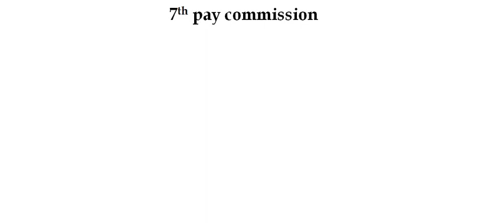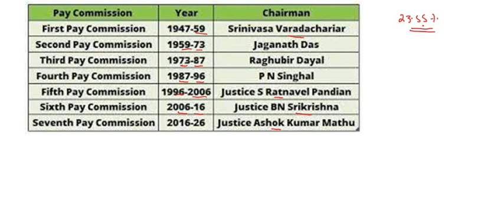7ನೇ ವೇತನ ಆಯೋಗ & ವೇತನ ಆಯೋಗದ ಬೇಸಿಕ್ ಮತ್ತು ಒಟ್ಟು ಸಂಬಳ ಎಷ್ಟಾಗುತ್ತದೆ? ಒಟ್ಟಾರೆ ಲೆಕ್ಕಾಚಾರ ಎನು?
Classic Education
Dharwad